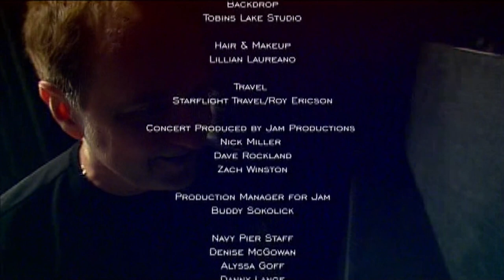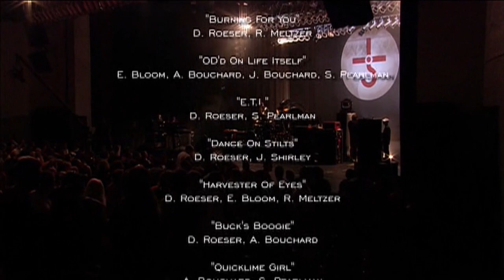Blue Öyster Cult - A Long Day's Night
00:00:00 Intro
00:00:11 Stairway To The Stars
00:03:53 Burning For You
00:08:30 O.D.'d On Life Itself
00:13:09 E.T.I. (Extra Terrestrial Intelligence)
00:18:44 Dance On Stilts
00:24:36 Harvester of Eyes
00:28:40 Buck's Boogie
00:35:51 Mistress Of The Salmon Salt (Quicklime Girl)
00:40:48 Flaming Telepaths
00:47:00 Harvest Moon
00:52:12 Then Came The Last Days Of May
01:03:53 Cities On Flame With Rock And Roll
01:09:56 ME 262
01:13:34 Perfect Water
01:18:56 Lips In The Hills
01:23:15 Godzilla
01:35:39 (Don't Fear) The Reaper
01:45:19 Dominance And Submission
01:50:23 The Red And The Black
01:55:56 Credits